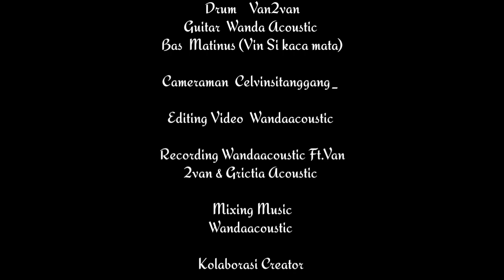Avenged sevenfold~So Far Away (Cover) Wanda Acoustic ft.Grictia Acoustic dan Van 2 van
Hay guys
Walau jarak saya, Van2van dan Grictia jauh kami tetap bisa berkolaborasi... dan saya juga di bantu oleh temen saya juga di medan untuk pemgambilan gambar saya dan dia  juga memiliki chanel youtube ya... Terima kasih banyak Vin Si Kaca Mata beserta talendnya...

Kali ini kami mengcover  sebuah lagu Avenged sevenfold yang berjudul So far away
Semoga karya2 saya dan Van2van atau grictia sangatlah menghibur kalian.
Hanya dengan dukungan kalian yang kami harapkan... agar kami tetap komitmen dalam membuat konten ini hingga gk pernah kenal bosen... karna musik ini adalah hobi yg gak akan membuat kami bosen sampai kapanpun...

Lagu         So Far Away
Artis         Avenged Sevenfold
Album      So Far Away
Dilisensikan Ke
Youtube Oleh
WMG (atas nama Warner Records  Label); SOLAR Music Rights Management, LatinAutor  - SonyATV,LatinAutor, UNIAO BRASILEIRA DE EDITORAS DE MUSICA  - UBEM,EMI Music Publishing, CMRRA, dan 13 komunitas hak musik

Di cover
Wandaacoustic Ft.Van2van dan Grictia Acoustic

Vokal           Grictia Acoustic
Guitar          Wanda Acoustic
Drum           Van2van
Piano           Wanda Acoustic
Bass           Wandaacoustic

Recording  Wandaacoustic Ft.Van2van & Grictia Acoustic

Mixing              Wanda Acoustic
Cameraman    Vin Si Kaca Mata

Editing Video  Wandaacoustic

Avenged Sevenfold, A7X, M. Shadows, Synyster Gates, Zacky Vengeance, Johnny Christ, The Rev, So Far Away, Nightmare, Music Video, Huntington Beach, California, Metal, Heavy Metal, Rock, Hard Rock, Ballad

Follow Instragram
Wanda Acoustic

                      *Terimakasih *